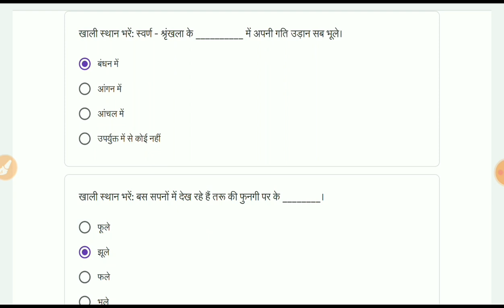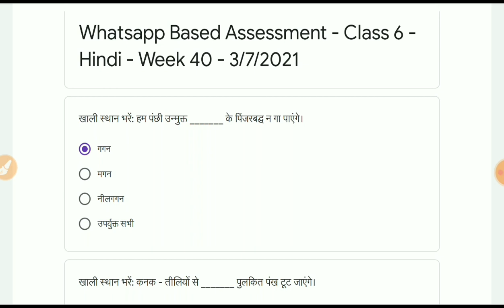Class 6 साप्ताहिक क्विज Whatsapp Quiz Answer| Week-40 2/7/2021| conve quiz| Hindi साप्ताहिक क्विज